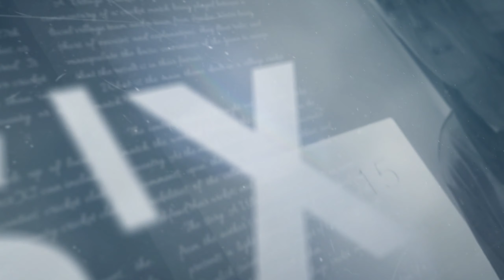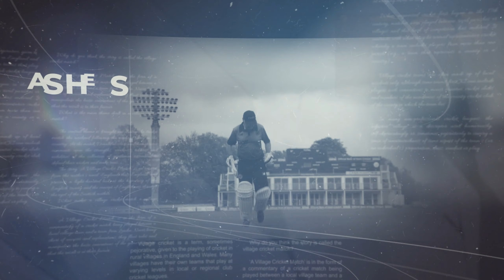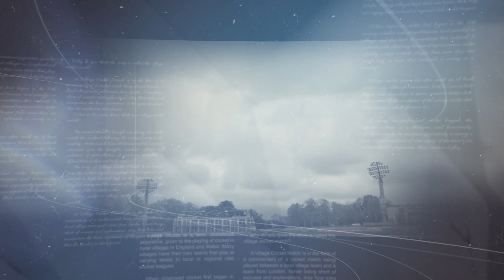Jack's Ashes promo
Jack's Ashes is a new solo performance, currently in development with The Australian Cricketers Association, written by Matt Banes and Tim Marriott, seeking to reduce stigma and open conversations about mental health in sport. This production was created with support from the Arts Council England, with special thanks to Cricket District, Neon Cricket and Greenhouse Sports. Filmed at a rehearsed reading kindly hosted by Kent County Cricket Club and Oriole Lime Tree.